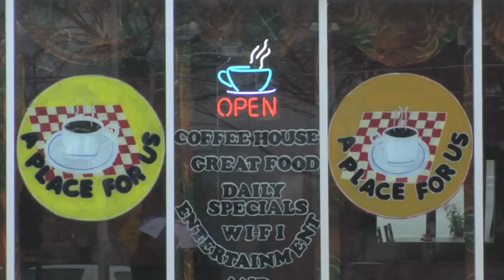The Muffin Muncher ASSISTED LIVING -28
As if one crazy girlfriend wasn't enough, Dustin's best laid plans go awry when a coffee shop girl, Donna (Casey Larwood) enters the picture. Watch uncut episodes of Assisted Living at KoldCast.tv